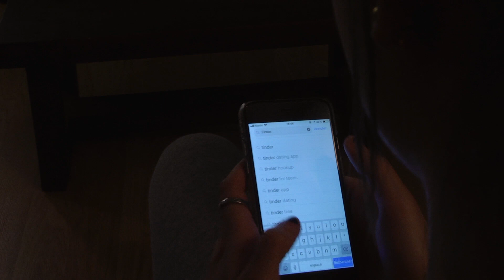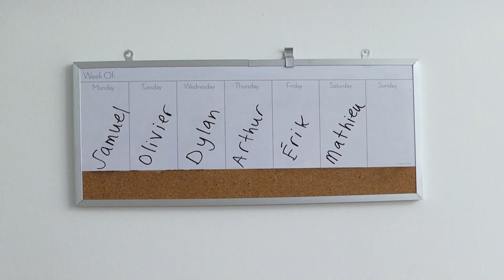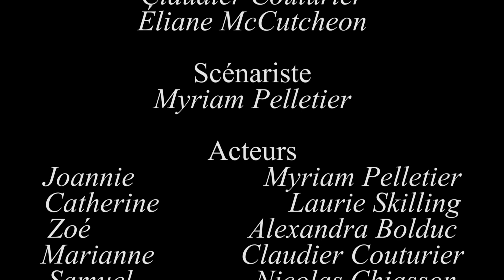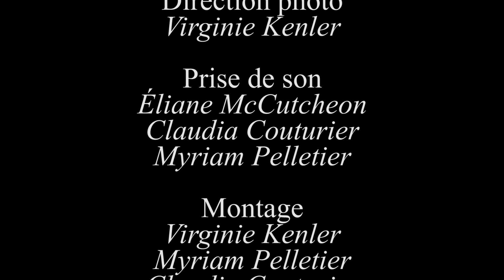Joannie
Voici notre dernier court-métrage de fiction réalisé dans le cadre du cours de production cinématographique du Cégep de Sainte-Foy.

Claudia Couturier
Virginie Kenler
Éliane McCutcheon
Myriam Pelletier